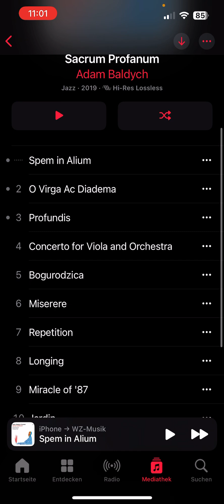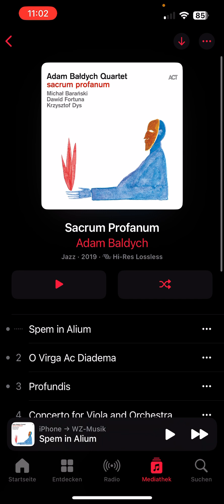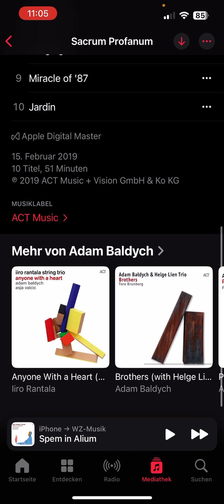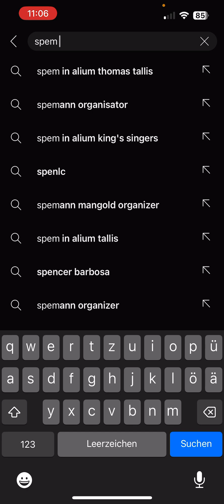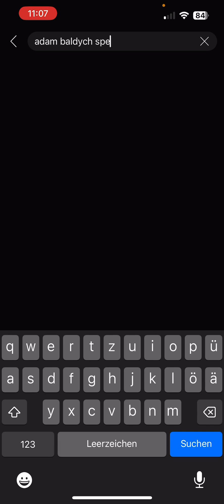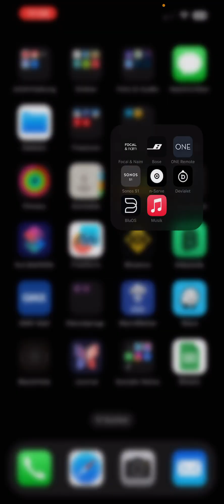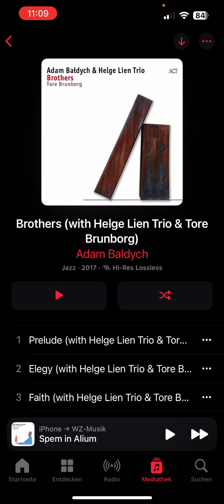Adam Baldych Sacrum Profanum ACT Vorstellung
Ankauf HiFi und high End Geräte